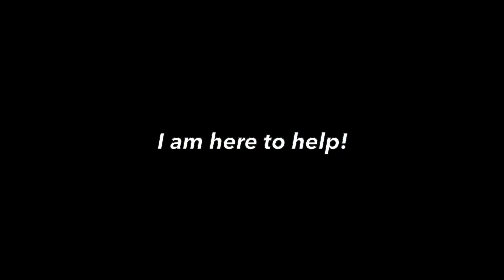Sunday Shopper Questions answered by The Kinny Landrum at Toyota of Bowling Green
I am The Kinny Landrum, salesperson at Toyota of Bowling Green and I will answer your Sunday Shopper Questions